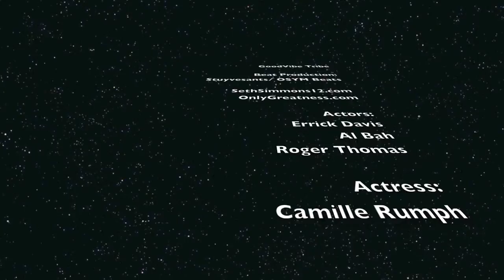Seth Simmons Rooftop Breeze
A GoodVibe production.  Shot by DJ Illuminations. Beat production by The Stuyvesants, Osym Beats, and Euro Starz. Check out the music page SethSimmons12.com.